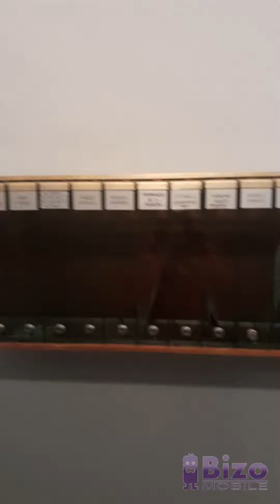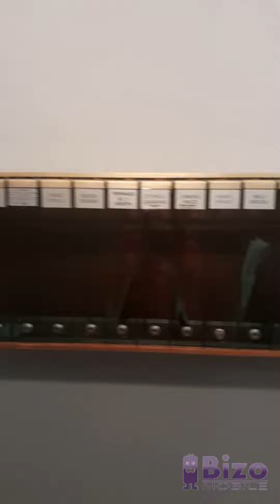Esecuzione per eresia di Alessandro Malaspina Pola